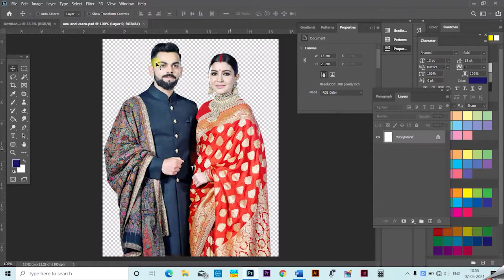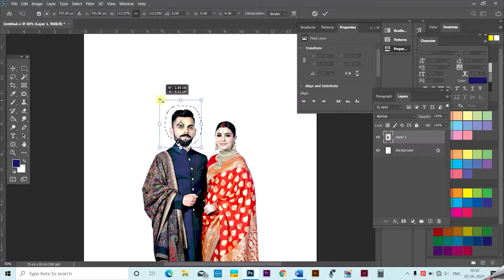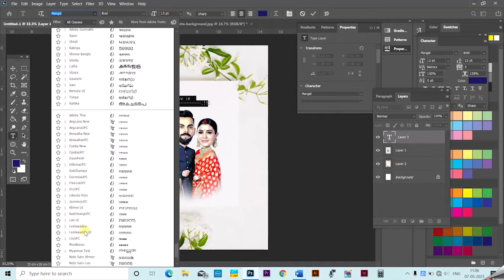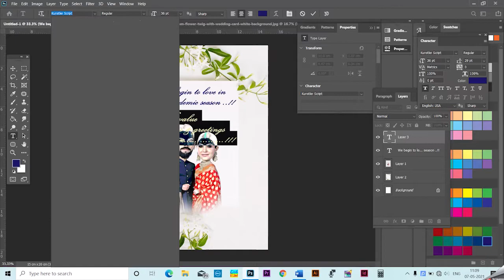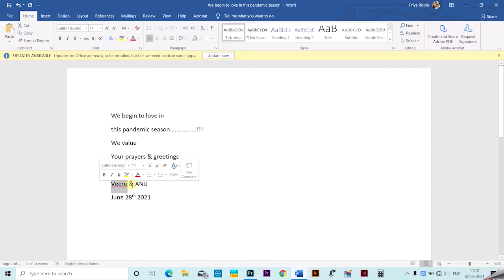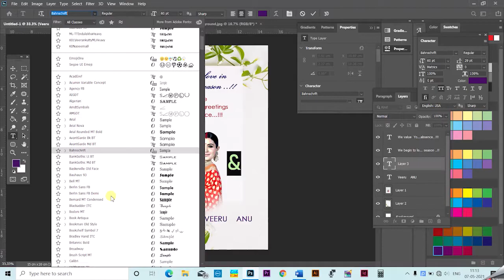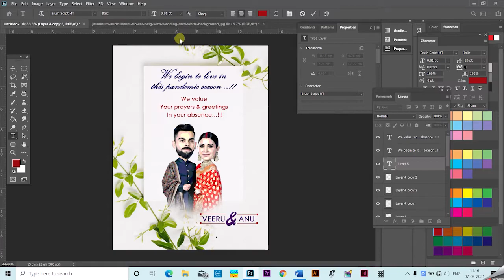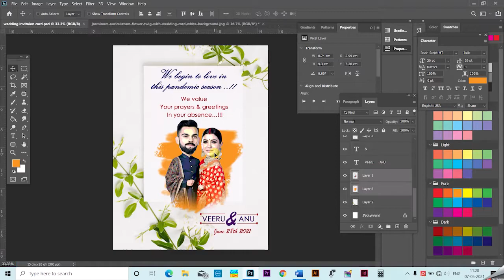How to create a wedding invitation card in Photoshop.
How to create a wedding invitation card in Photoshop. വെഡ്ഡിംഗ് കാർഡ് ഫോട്ടോഷോപ്പ് ഉപയോഗിച്ച് ചെയ്യാം
how to editing in Photoshop
how to learn adobe photoshop
how to learn Graphic designing

Picture- Google
screen recorder: screenpresso